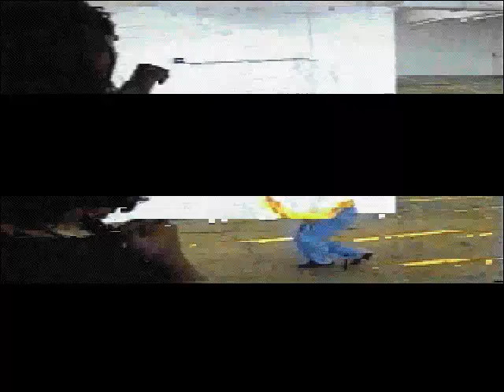The Untouchable, Ahmee defeating all.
Demonstrating how to defeat various CPU opponents with Ahmee.
Game Difficulty: Normal ( Hardest ), Timer Off, Blocks Partial.

The Untouchable by Creative Edge is a game I play in the early 2000. This game has laughable quality but those days no one would complain since realistic looking fighters in games are limited, as far as I know Mortal Kombat is one. Although the playing technique is quite tricky and some might think it is regretfully poor designed, this game deserves some respect for the various Martial Arts moves ( from great to utter silly ), and the moment funny music or things happen could greatly cheer up exotic gamers. I used to laugh until my stomach cramp.